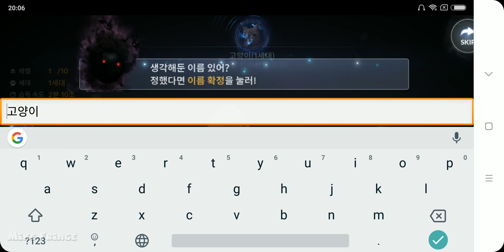Black Desert Mobile Gameplay Android / iOS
Black Desert Mobile by Pearl Abyss Gameplay Android / iOS. Ranger low lvl gameplay. Release 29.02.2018.